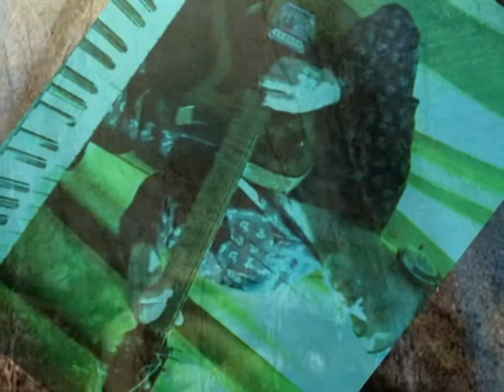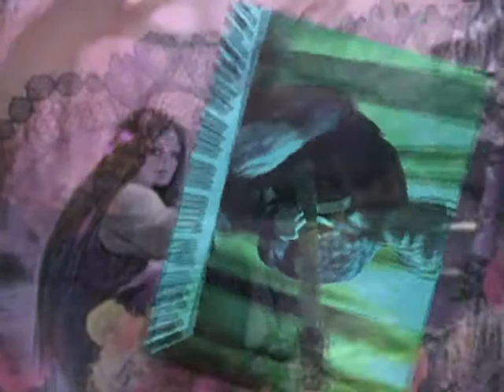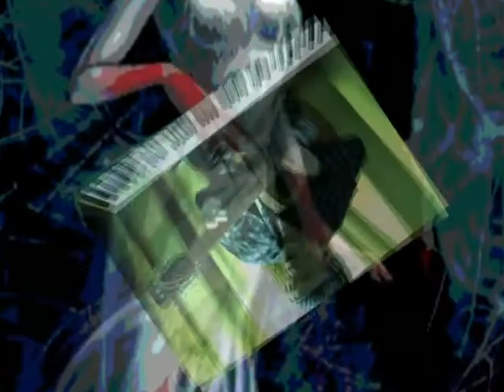Монолог подколодной змеи.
Одна из самых изящных песен в жанре. Видео смонтировано с некоторыми преувеличениями.